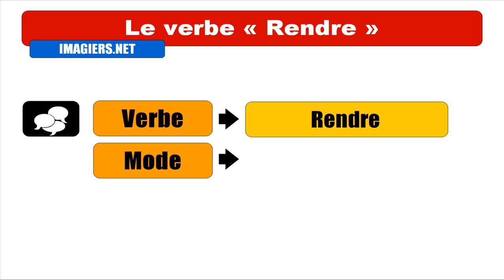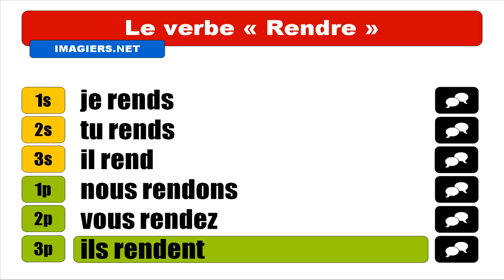FRENCH VERB CONJUGATION = Rendre = Indicatif Présent